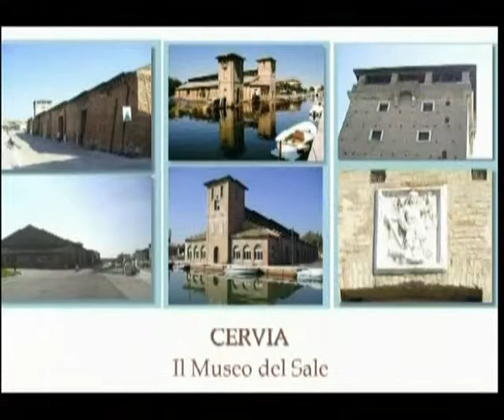Romagna 2007, Cervia, Museo del sale.avi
Romagna 2007, Cervia, Museo del sale
- Guarda tutti i miei video di viaggi e di arte
digitando in categoria video di google o in YouTube: magicslidex